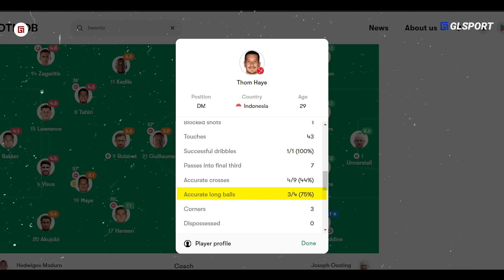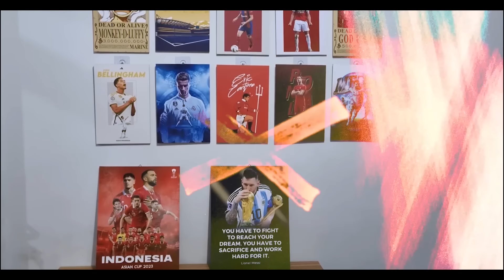Nama INDONESIA Makin Populer di Belanda, Komentator Eredivisie 'Soroti Duel Haye dan Mees Hilgers'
{judul} Nama INDONESIA Makin Populer di Belanda, Komentator Eredivisie 'Soroti Duel Haye dan Mees Hilgers'

skrip:
editor:
dubber: